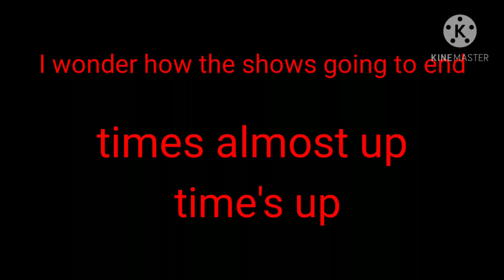the abyo voice for josiel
gif